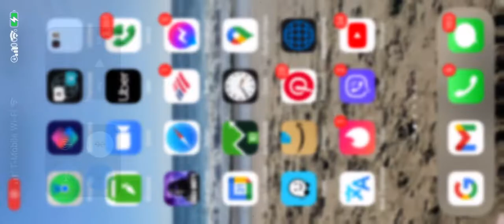Ambulance repair and collision